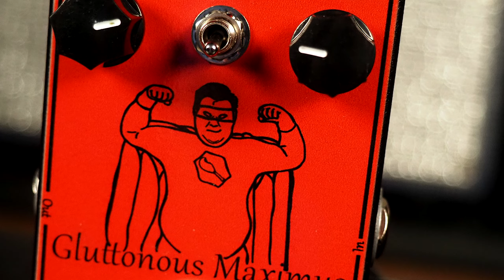Poison Noises Gluttonous Maximus Fuzz